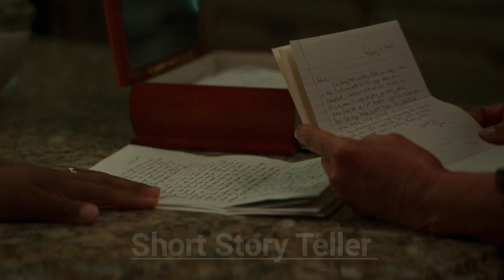A Retired Boxer Fights With His Childhood Friend To Settle Their Differences In Boxing Match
Still dominating the boxing world, Adonis Creed is thriving in his career and family life. When Damian, a childhood friend and former boxing prodigy resurfaces after serving time in prison, he's eager to prove that he deserves his shot in the ring. The face-off between former friends is more than just a fight. To settle the score, Adonis must put his future on the line to battle Damian -- a fighter who has nothing to lose.